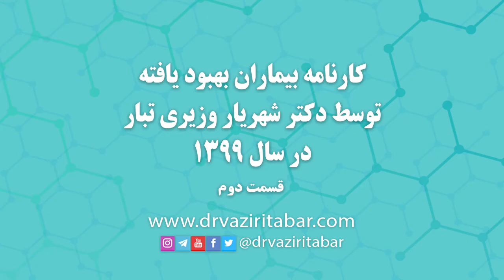Dr. Shahriar Vaziritabar | دکتر شهریار وزیری تبار - کارنامه سال 1399 - بخش 2